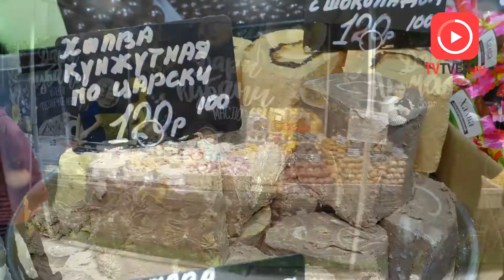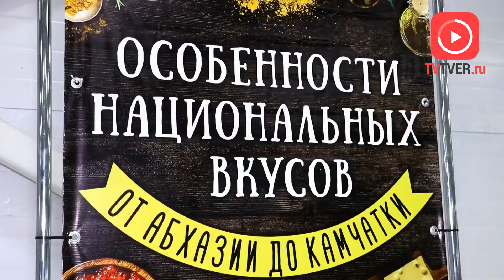ПОСЛЕДНИЙ ШАНС КУПИТЬ. 2018-11-16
В Твери завершает работу гастрономическая выставка-ярмарка "Особенности национальных вкусов: от Абхазии до Камчатки". Только в ближайшие выходные в торгово-развлекательном центре «Рубин» можно продегустировать и приобрести различные рыбные и мясные деликатесы, сыры, специи, сладости из самых разных уголков страны.